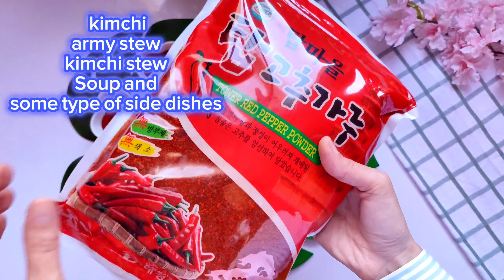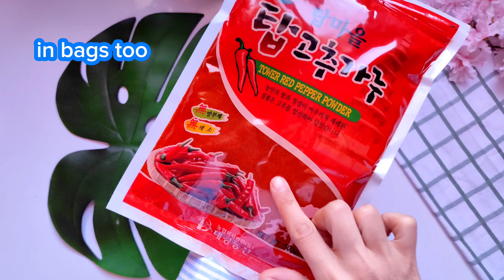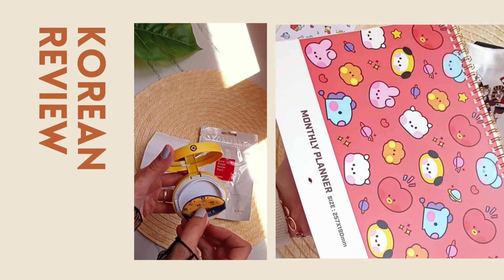how to make gochujang paste 🌶️🇰🇷😍طريقة عمل صوص الجوتشوجانغ الكوري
الكثير من الاطباق الكورية تحتاج لصوص الجوتشوجانغ، فقمنا بصنعه في المنزل بمكونات سهل العثور عليها واساسها الكوتشكارو - الشطة الكوري لنرى كيف يمكننا صنعه في البيت

سنتعرف أيضا في هذا الفيديو الاختلاف في انواع الكوتشوكارو الكوري أو بودرة الفلفل الكوري الحار وفيما يتم استخدامهم أيضا

Many Korean dishes require gochujang sauce, but it is not always available  This is what can be made at home with ingredients that are easy to find .
In this video, we will also learn about the different types of Korean gochugaru , or korean ​​chili peppers, and what they are also used for